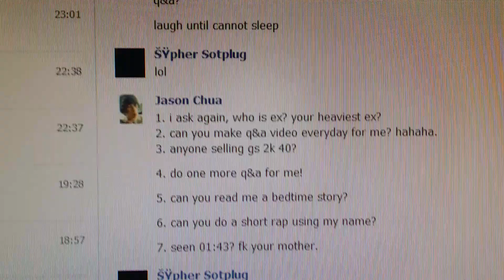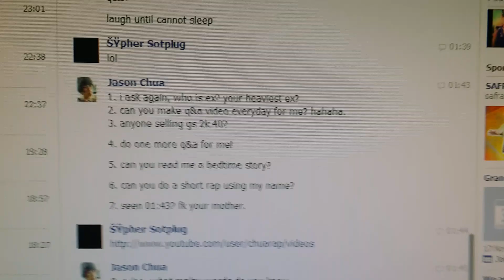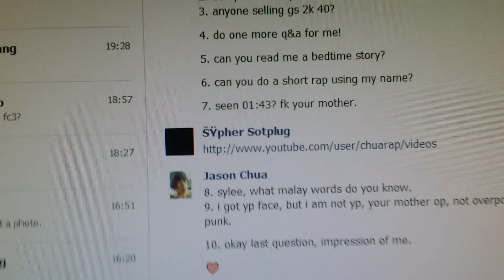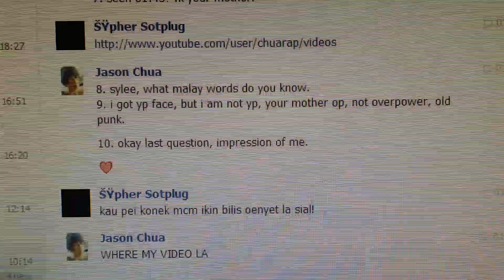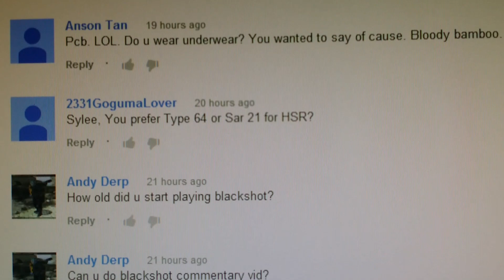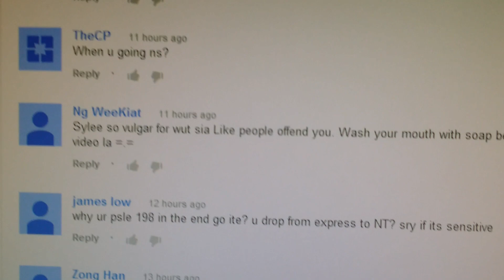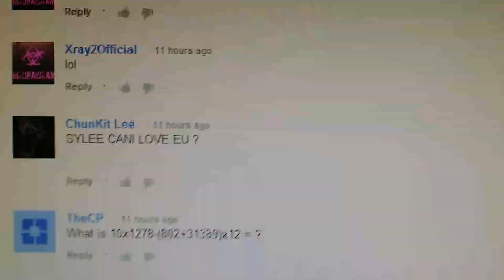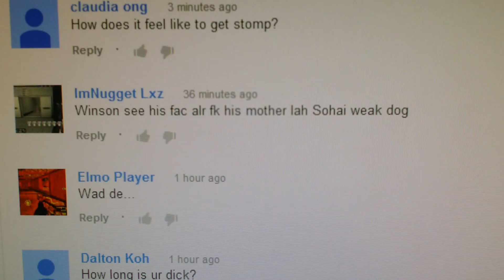Q&A video part 3